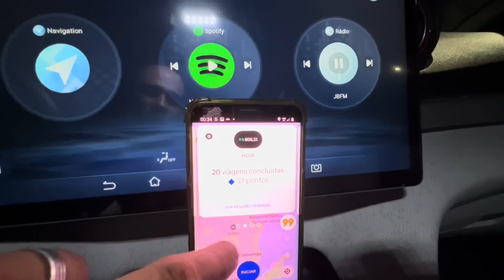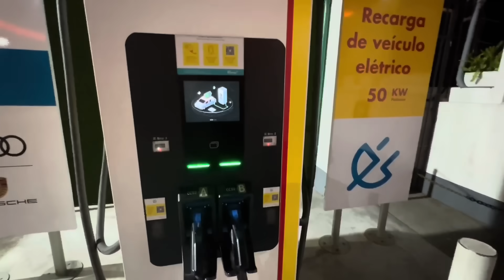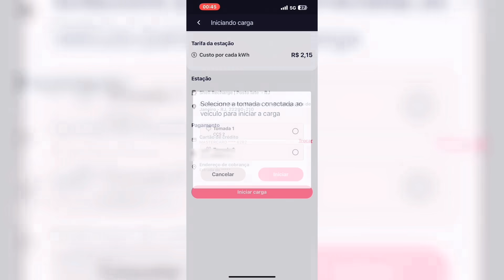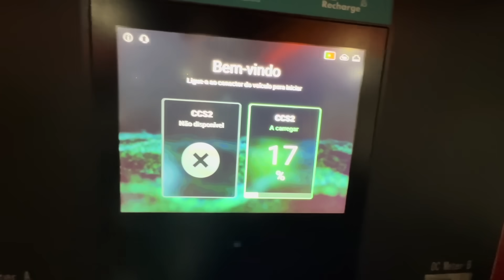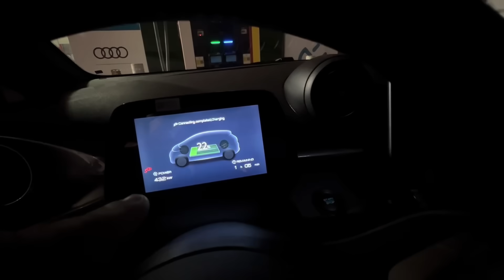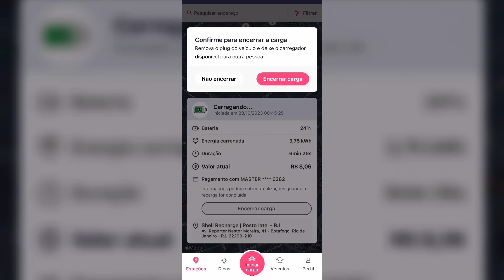🔴 TESTEI CARREGADOR RÁPIDO BYD DOLPHIN - QUANTO TEMPO DEMORA?